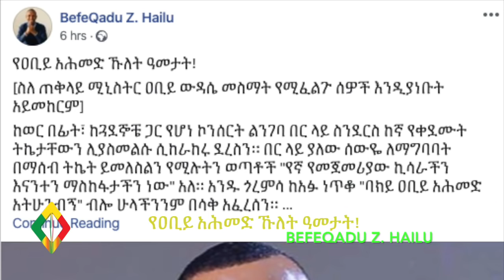Ethiopia: ይህ ፅሁፍ ለውዳሴ ፈላጊዎች አይመከርም Befeqadu Hailu writes about PM Abiy Ahmed's 2nd year anniversary.